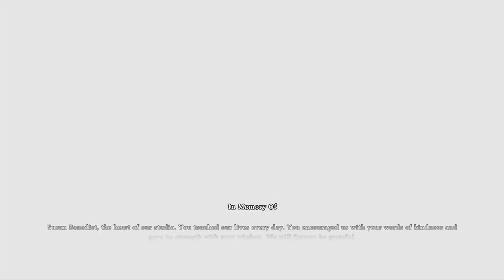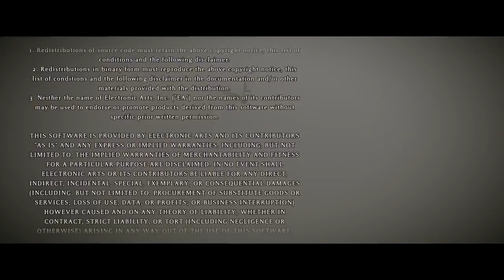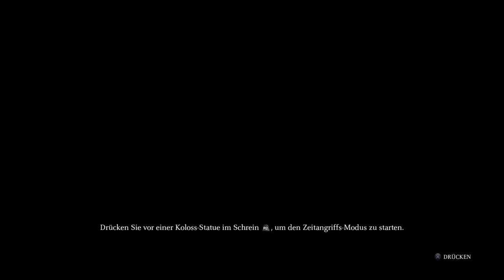Shadow of the Colossus #10 Das Große Finale (Ende)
Shadow of the Colossus live Lets Play vom Twitch Cannal -- Watch live